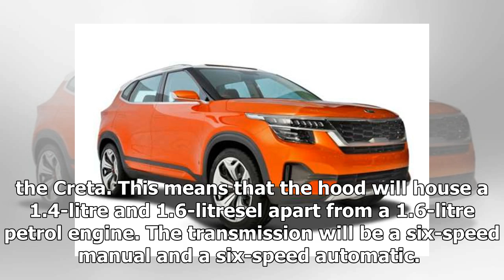Production-spec Kia SP expected to arrive by mid-2019 | k production channel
- Kia is already testing the SP Concept based SUV in India. - Might be launched by May after an official reveal early next year. - Expected to retain its design...